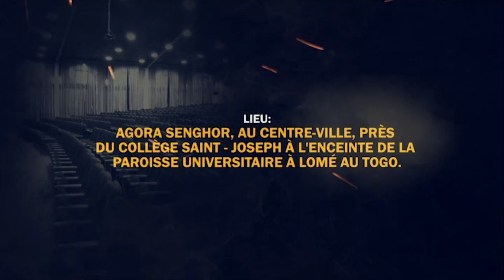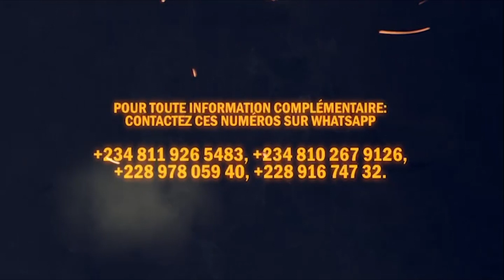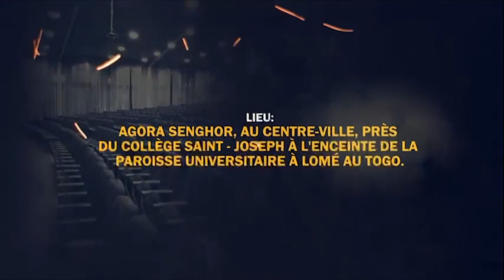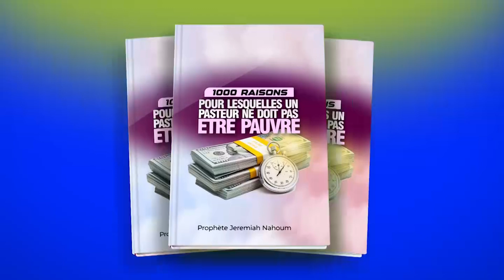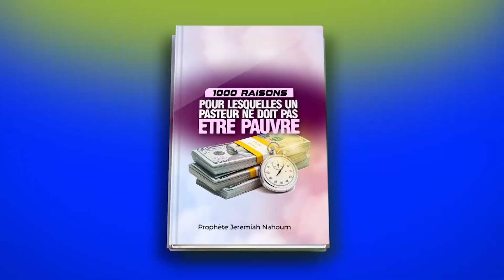LES CÉRÉMONIES BIBLIQUES POUR LA RICHESSE-2 || ÉCOLE PROPHÉTIQUE LES AIGLES EN ACTION